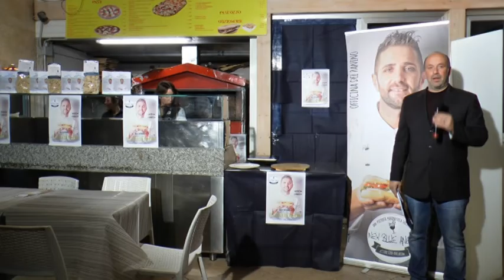CILENTO REPORT AGROPOLI INAUGURAZIONE OFFICINA DEL PANINO AL NEW BLUE ANGEL prima parte